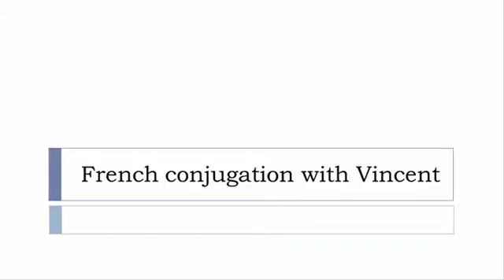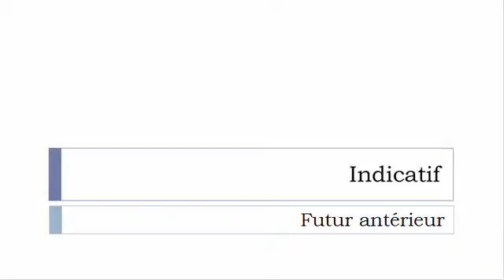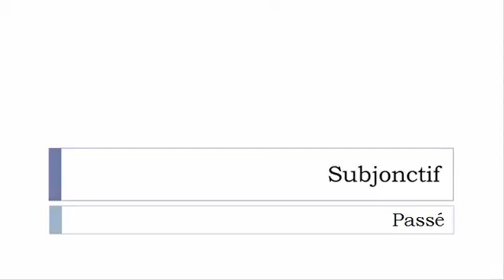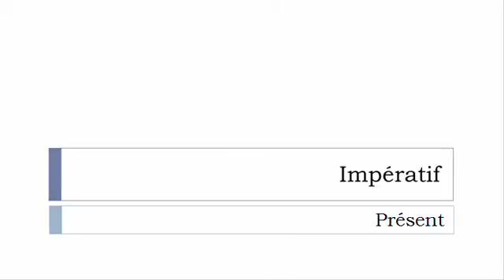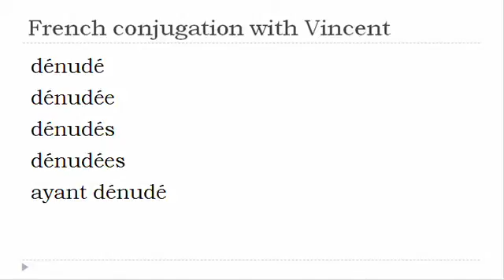French verb conjugation = Dénuder